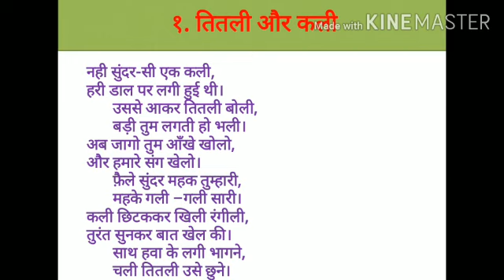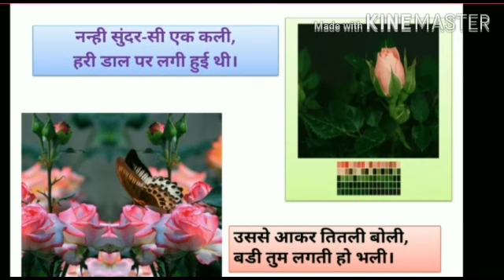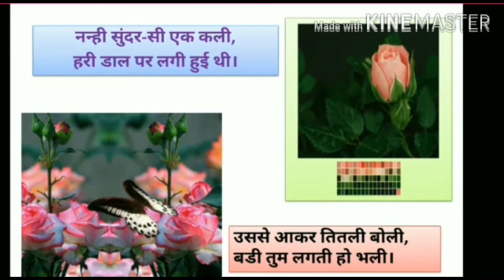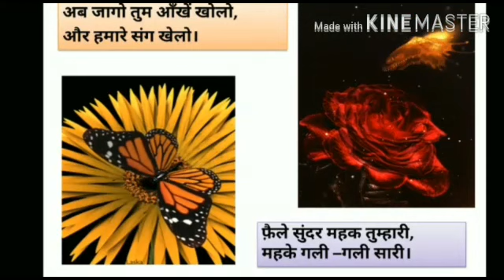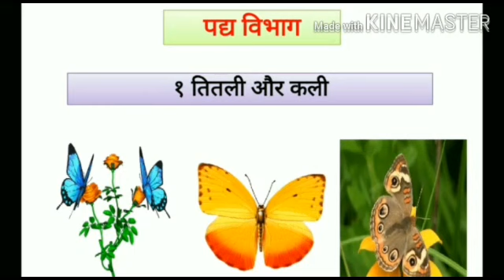Titli aur Kali - Part 02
Class V; Hindi; Ptd by Mrs.Ashwini Huilgol